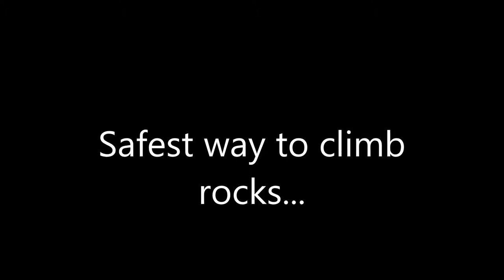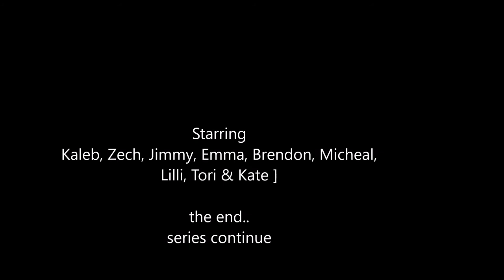How to climb a cliff without using a rope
The Armidale youths (SDA) nature walk

Wollomombi Falls 900m
NSW Sydney